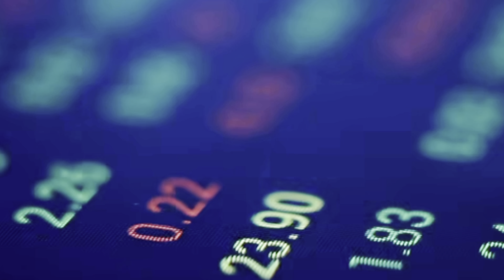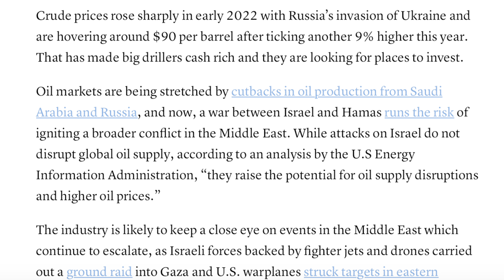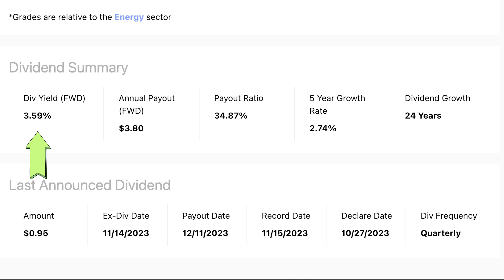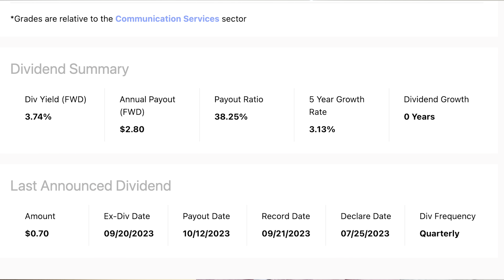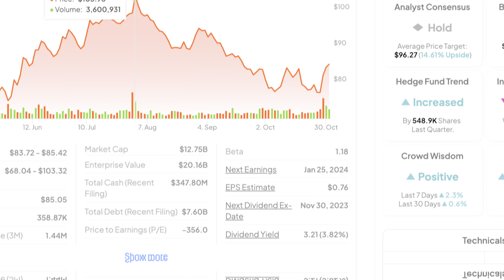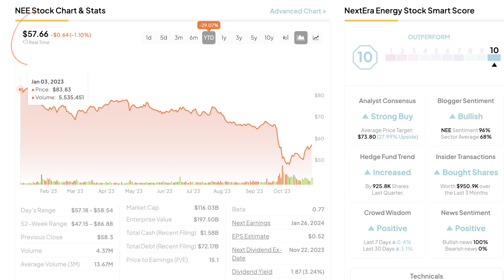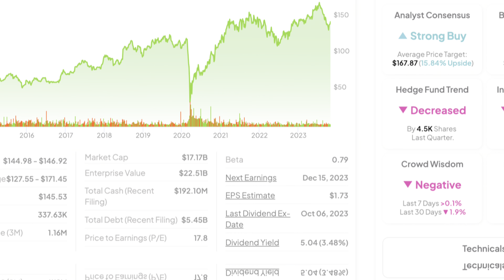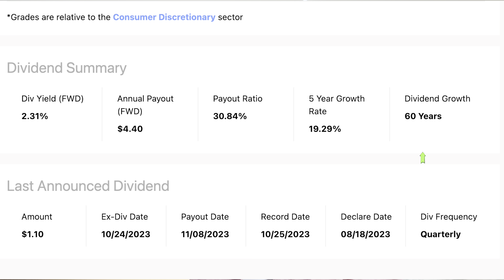7 DISCOUNTED Dividend Stocks to Buy Today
Here are 7 DISCOUNTED dividend stock to buy today! Whether you're looking for passive income 2023 or for the best dividend stocks for long term for dividend income for retirement, you cannot afford to miss today's video. Ari Gutman highlights the necessity to not only scale a foundation with SCHD, VIG, VOO or JEPI, but unpacks the top dividend stocks 2023 that also double as dividend growth stocks. After all, dividend investing is more about the long-term which means that every dividend investor seeking more dividends needs to deploy a dividend growth investing strategy to maximize their returns. It is not always about high yield dividend stocks as much as it is about simply investing into the best dividend stocks 2023 which will hold that title for decades to come!

00:00 State of Flux Evidence
00:19 The GOOD News
00:44 A Dividend Stock BROKEN Record
01:07 Why I CONTINUE to ISSUE Warnings
01:22 WHAT IN THE WORLD?!
01:34 The BRUTAL TRUTH Must Be Shared
01:51 Focus on Dividend Stocks that...
02:03 This is NOT a good thing
02:13 The NEED TO KNOW Economic Insights
02:30 Inflation | Consumer Price Index Report
02:44 The SECRET Market Mandate
02:57 Another Interest Rate Hike?!
03:17 The Survival of the Fittest - Business Edition
03:29 Warren Buffet Investing Criteria
03:57 Dividend Stock #1
05:25 Dividend Stock #2
07:03 Dividend Stock #3
08:55 Dividend Stock #4
10:27 Dividend Stock #5
11:55 Dividend Stock #6
13:06 Dividend Stock #7
14:29 It ALL Comes Down to THIS!